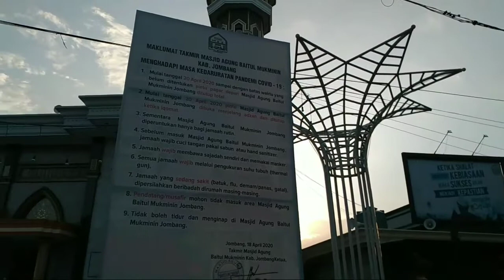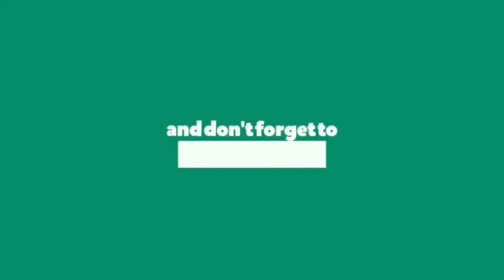Alun-Alun Jombang Punya Cerita ✨ | Violita Zendy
Kali ini aku bikin konten perjalanan aku dari pasuruan ke jombang.Semoga terhibur dan ambil baik-baiknya aja ya.